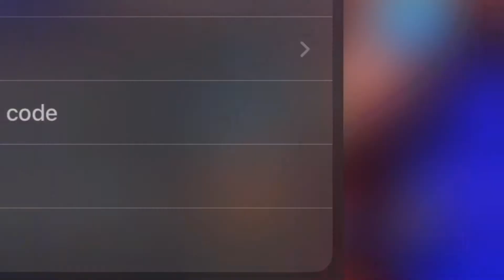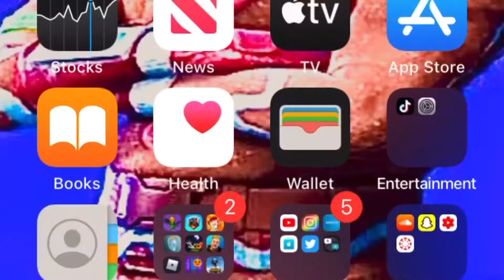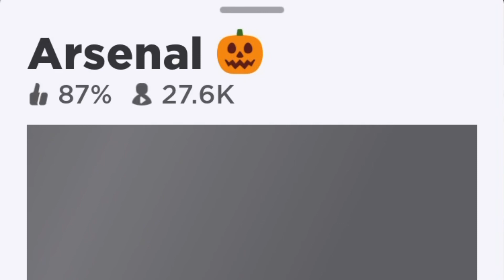My first edit video